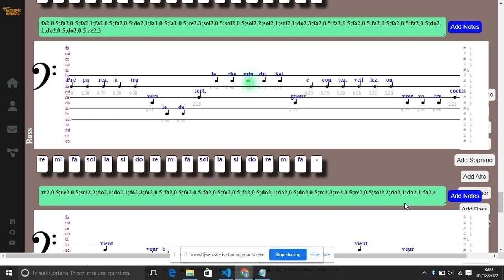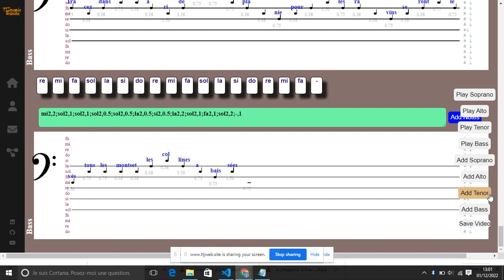Préparez à travers la désert - OKA LEKOA Stéphane Landry - Bass